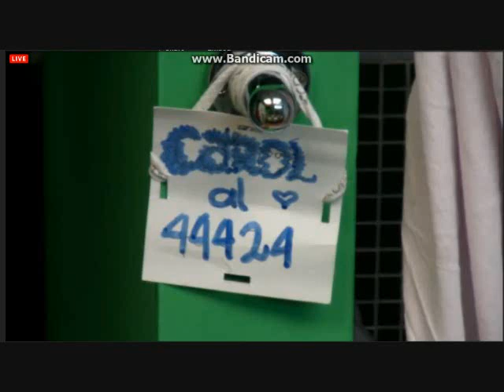Jazmin charlando con Ara AcademiaPy 21 07 13